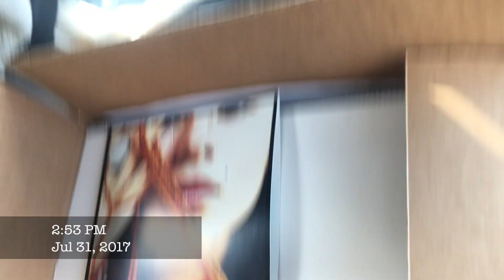UNRAVEL DOCUMENTARY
It's never easy deciding what you want to do with your life. Especially because there is so much pressure in today's society about what you should do or be doing. I decided to go with the one thing that comes so naturally to me, music. It really has always been just creating any kind of art form. I know it is not always easy doing what you love to do because there are so many other factors in life that need to be dealt with but, working hard to achieve one's dream is why it's worth the struggle. I have honestly always felt out of place. In school all the way from elementary school to college, with my family, and even with the type of music I write and recored. It has been hard for me to put my music out there because I am normally a very to myself kind of person and my music is very personal to me. When I think about it though, I want to see 10,000 people all looking at me, vibing out to my songs. I want my contribution to this world to be through music.

Thank you to all who have supported me and my music.